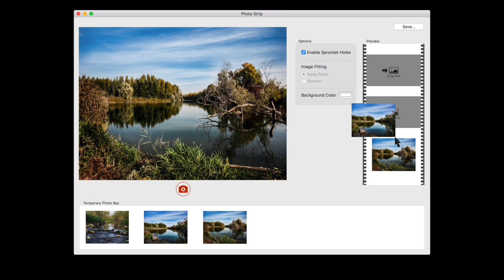Photo Strips Tutorial - Mac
Photo Strips Mac App Tutorial